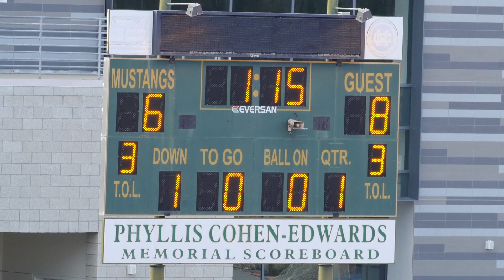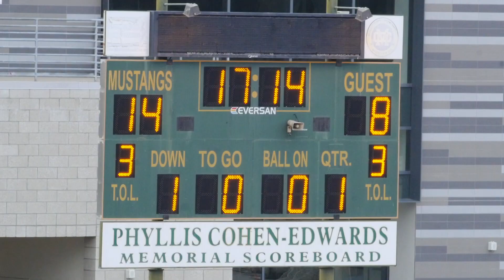2021-10-31 D11 Longhorns vs Broncos